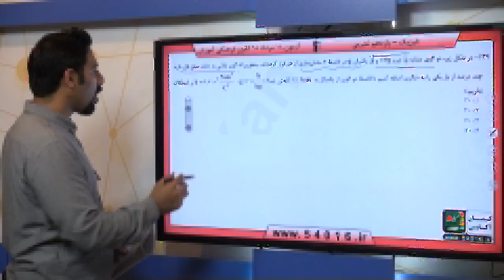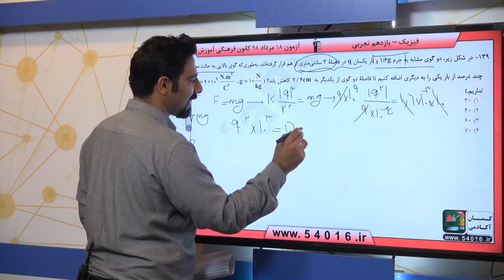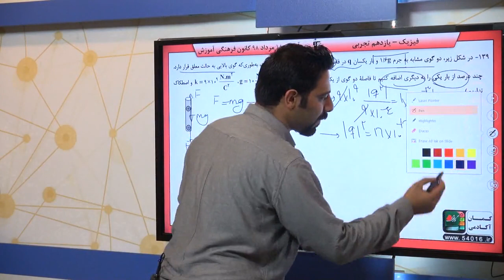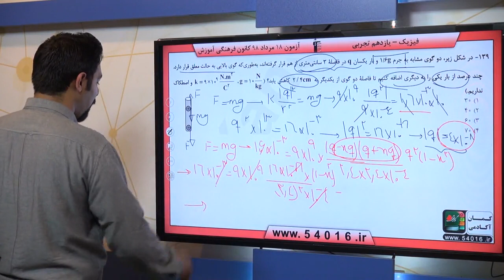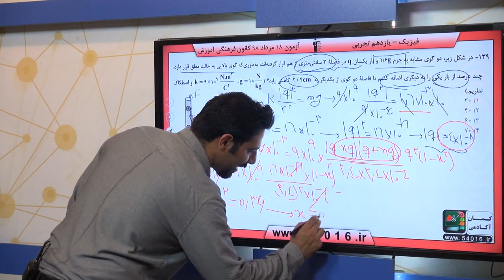پایه يازدهم تجربي فيزيك 3 الكتريسيته‌ي ساكن سوال 139 درصد پاسخگویی 4